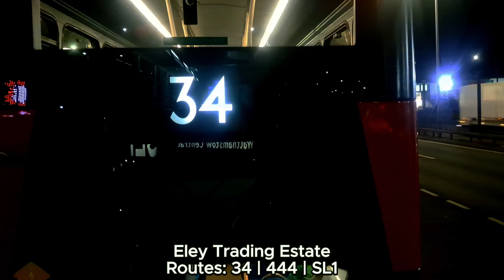FRV: Superloop Route SL1 | North Finchley - Walthamstow Central | HA3 (LK65 BYZ)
Due to some bad weather on Saturday, I couldn't do a traffic-free visual of this new route, so I did it this morning! Anyways, I was planning to go for the first bus from North Finchley at 5am, but some crackhead creeped me out on the 13 so I ran away to Archway on the N20 and came back at 5:30am, cause my life is more important than buses. The driver was full on pelting the bus and I defo enjoyed the whole route, only taking me 28 mins. Sadly he didn't use the underpass which I was looking forward to but its ok. He also waited a really long time at Silver Street and Meridian Water to regulate, which made the 34 in front basically arrive at Walthamstow at the same time. Overall, this is way better than the SL10 cause of the A406 section, so I give it a 9/10 and defo recommend!